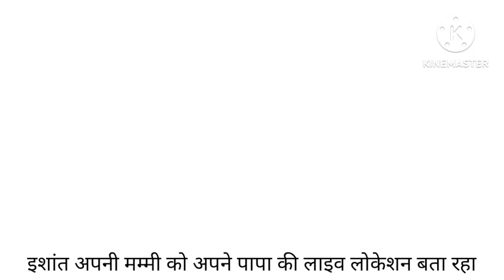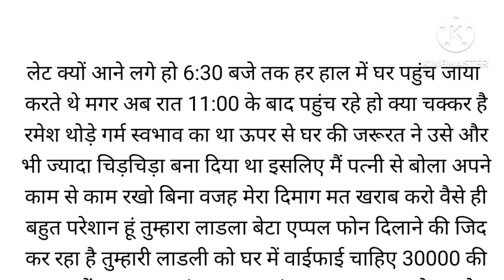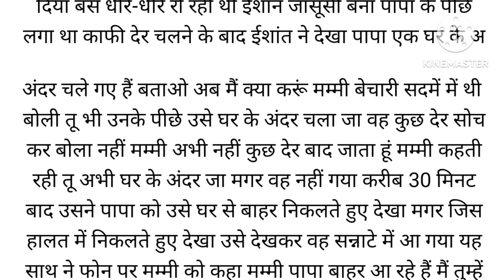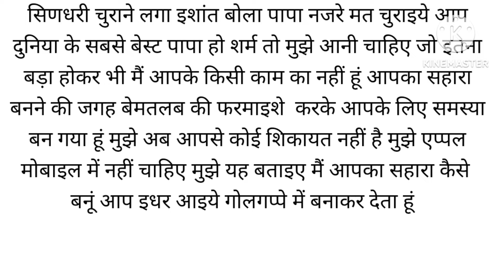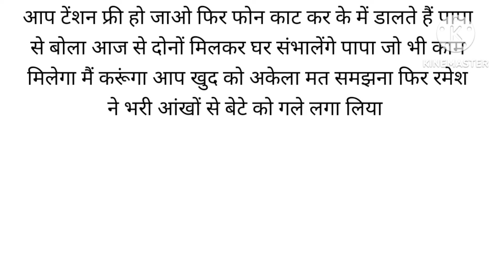Suvichar | En Emotional Heart Touching Story / motivational story | moral stories| viral short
शिक्षाप्रद कहानियां || Emotional Heart Touching Story || Motivational Story || Moral story ||

घर परिवार चलाने वाली महिलाओं के लिए ध्यान रखने योग्य जरूरी बातें

ध्यान रखने योग्य जरूरी बातें 6 lessnoble quotes| viral kitchen tips

बड़े बुजुर्गो द्वारा बताए गई ध्यान रखने योग्य जरूरी बातें| viral video#viraltips

Emotional story| Hindi stories| heart touching story| life story| suvichar| love story| Hindi khani

Emotional story| Hindi stories| suvichar| heart touching story| life story| viral video| short viral

Education
Emotional story
Emotional
heart touching story
short viral
short story
short video
trading video
viral video
viral story
viral khani
lessnoble story
suvichar
life story
love story
trading video
hindi kahaniya
hindi story
hindi stories
hot story
prernadayak khani
parivarik khaniyan
parivarik kahani

इन गलतियों से होती है घर में धन की कमी जल्द ही अपनाएं ये उपाय| motivational quotes story|viral video

ध्यान रखने योग्य जरूरी बातें 6 lessnoble story| viral kitchen tips#helathtips#gharlunukhse#viral